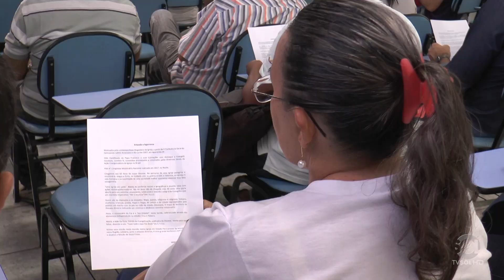60 ANOS DA DIOCESE DE PATOS!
Veja como foi o encontro com a imprensa realizado na manhã de hoje sobre a programação dos 60 anos de fundação de Diocese de Patos.